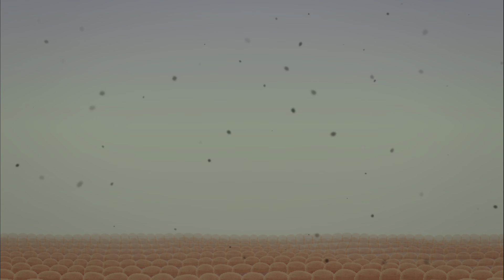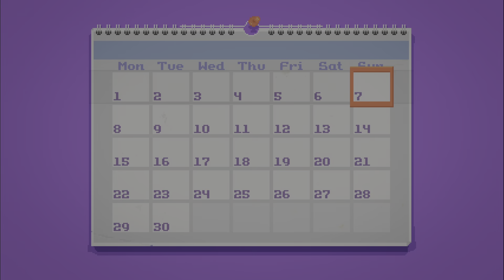LISTERIA WARS PLATINUM RUN PS4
To get platinum just make sure you upgrade three times on each so you can just buy cheapest upgrade on each upgrade section also make sure you the second and forth character in one level to get trophy and beat day 7 and you will get all other trophies along the way.